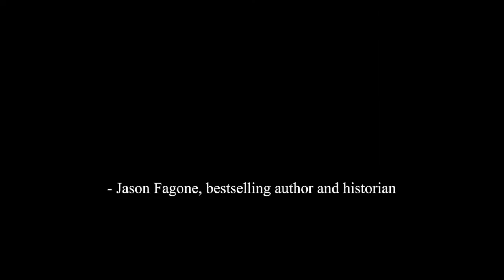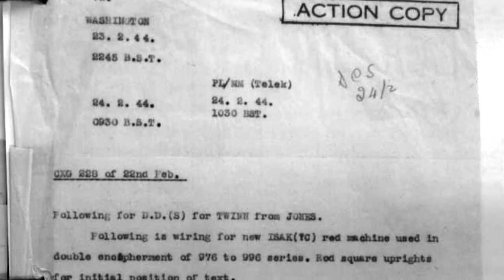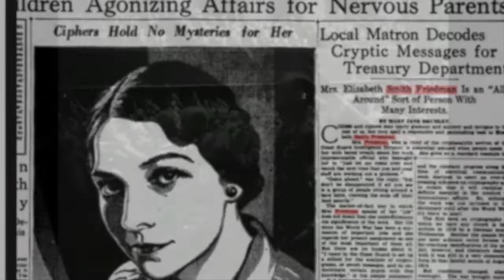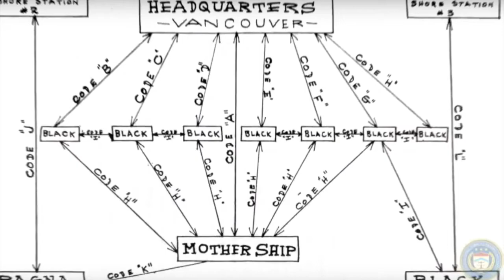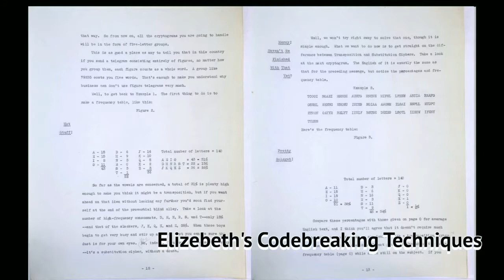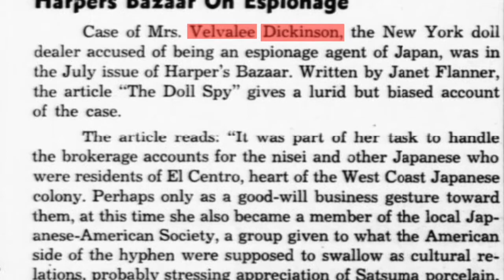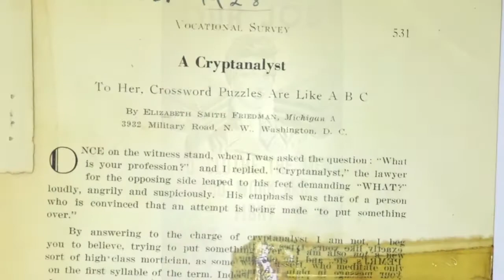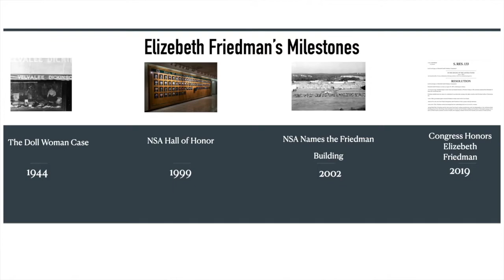The Woman Who Shattered Codes And Gender Barriers- Elizebeth Friedman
Texas State History Day(NHD)- Senior Group Documentary 4th Place Winner